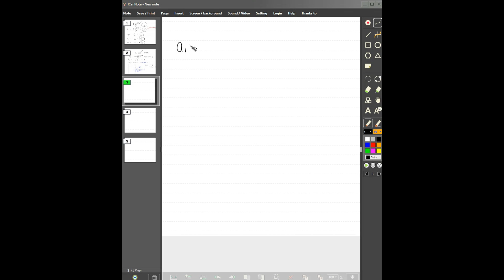3-12 List the first five terms of the sequence. a_n=1/(n+1) !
3-12 List the first five terms of the sequence. a_n=1/(n+1) !